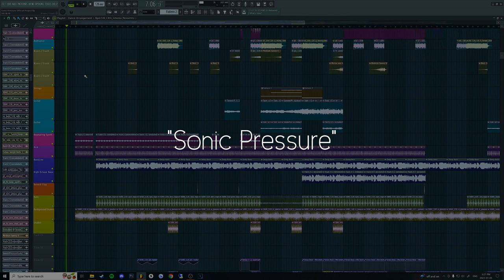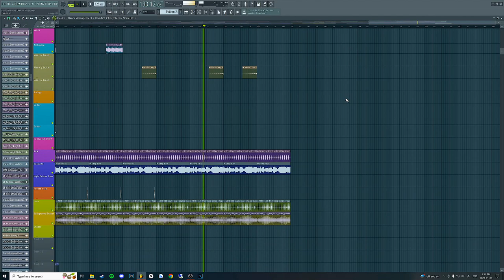travelling outer space via FL STUDIO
with a jet pet, at your own pace you navigate our solar system, acknowledging your oxygen level's progressive depletion.

Massif - "Sonic Pressure" (2023) |
Let me know how it sounds